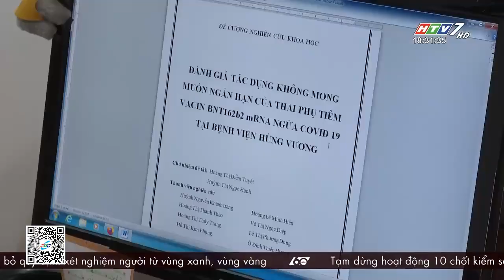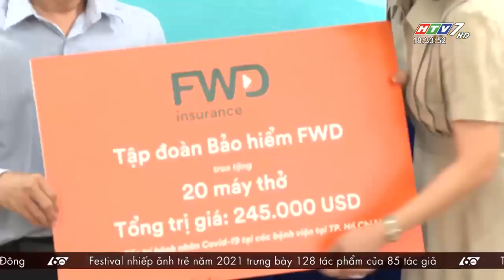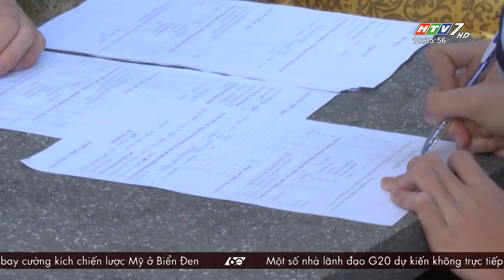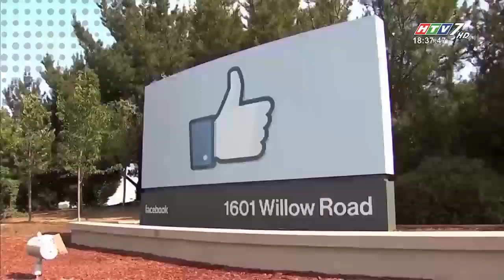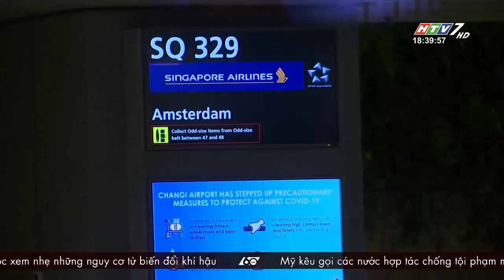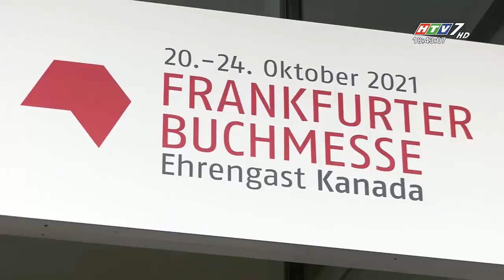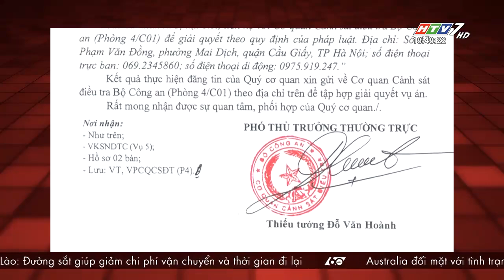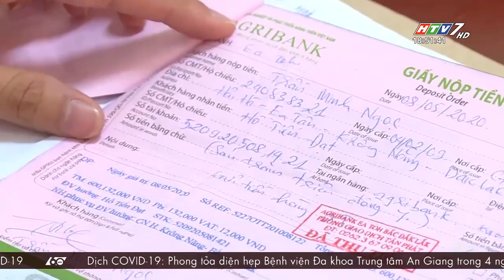60 Giây Chiều - Ngày 20/10/2021 - HTV Tin Tức Mới Nhất